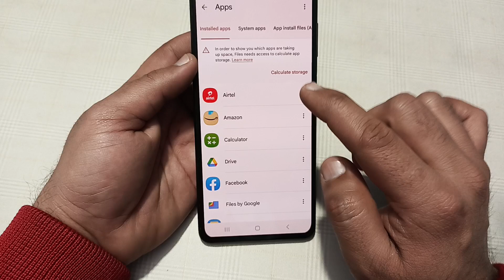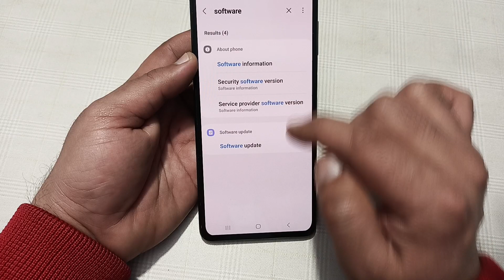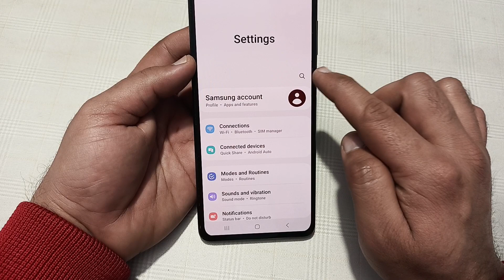call karte samay awaaz nahin ja rahi hai, how to fix outgoing call sound problem in Samsung galaxy a